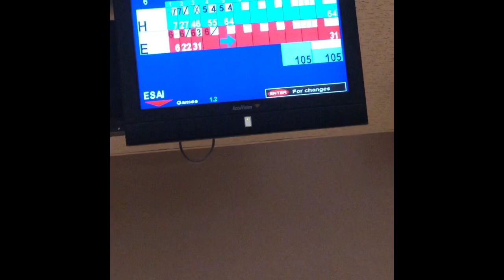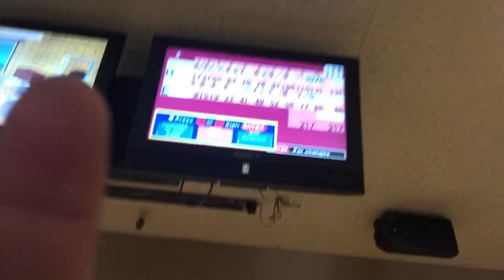Vlog #3 bowling night